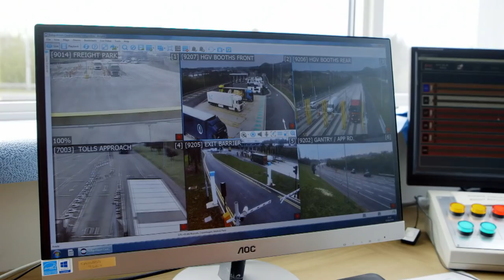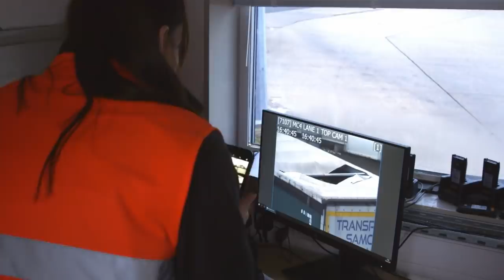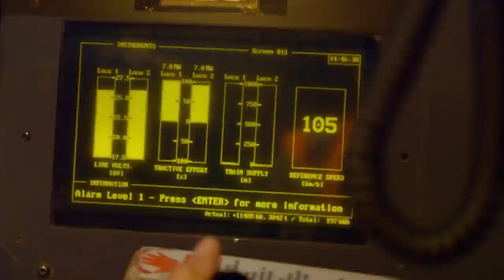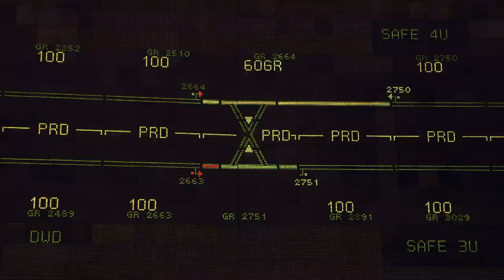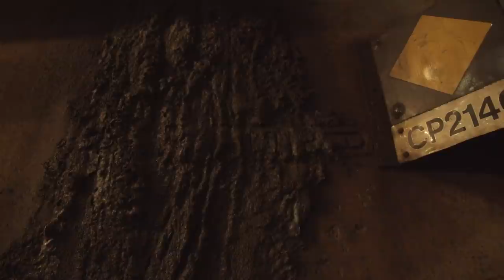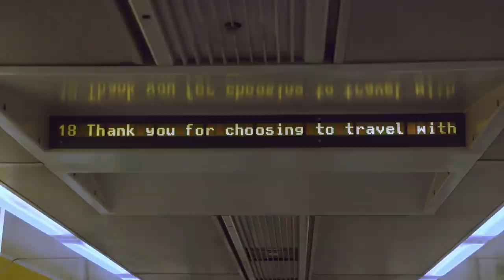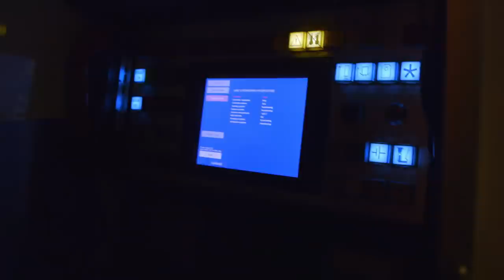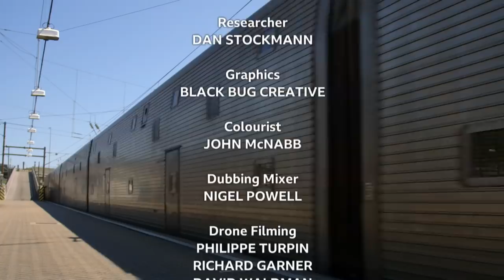The Channel Tunnel - Life on the Inside. Episode 2 - At the Double.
With up to 400 trains a day running on its 62 miles of track, the channel tunnel is the busiest railway system in the world. And doing things at the double is key to its success. Two countries built it. There are two terminals. And there is duplication at both ends. This programme shows how teams of two work on both sides of the channel to keep tourists and truckers moving. But how will preparations for Brexit affect such a well-oiled system of twinning and duplication, finely tuned over 25 years? How will the freight teams cope when car drivers end up in the wrong lanes? How do French cakes keep English teams in shape for handling the kind of chaos that ensues when trucks collide with trains? And is it true that no one chocks better than a channel tunnel chocker?

This episode also explores why two tunnels are better than one. And, although water and electricity are not a good combination, the film follows the catenary team every step of the way as they fix the overhead cables in the 'wet area' of the tunnel. There is also a driver’s eye view of the giant crossover doors that link one tunnel to another in the biggest undersea cave ever built. And the team meet Maurice, the charismatic tunnel travelling bulldog.